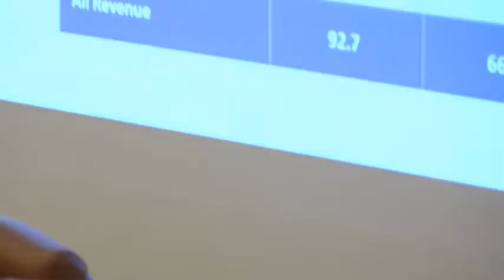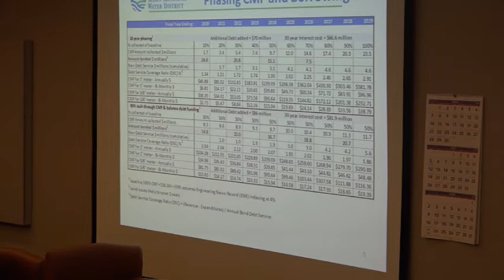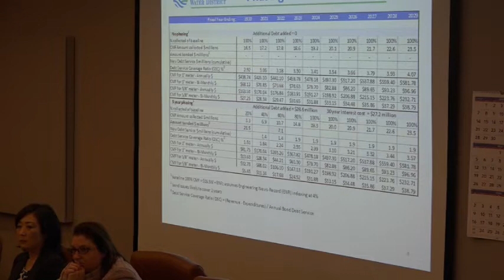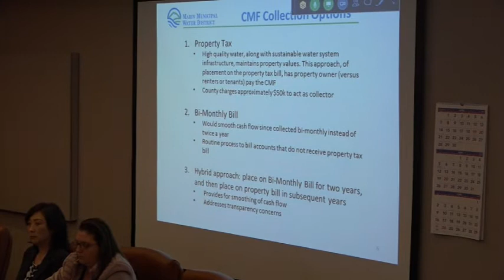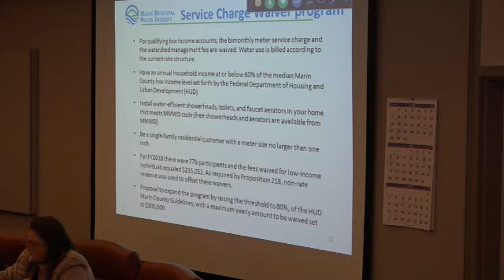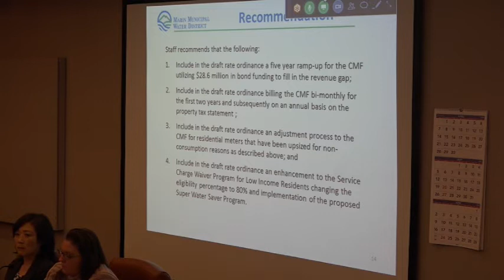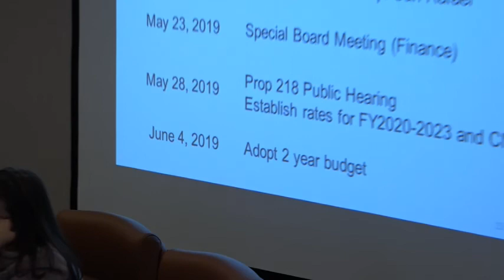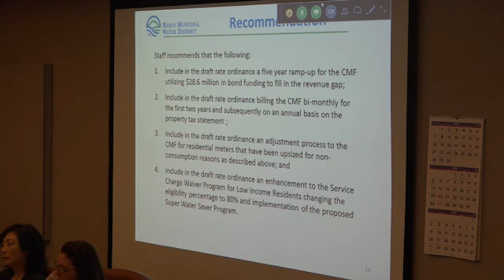MMWD is Raising Rates Again 4/25/2019 FULL MEETING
Marin municipal water district discusses ways to raise water rates again. This time, it is by using a tiered rate structure based upon water meter size.  It will drastically increase the burden of some residential and business consumers. In addition, the MMWD proposes low cost or free water for low income people.  The ever mounting pressure on Marin Taxpayers is being felt by everyone.